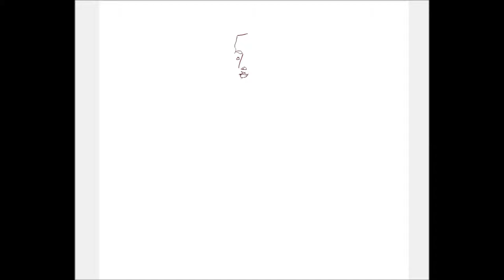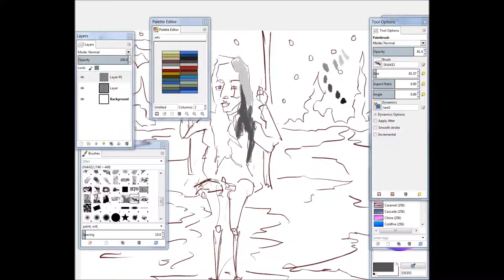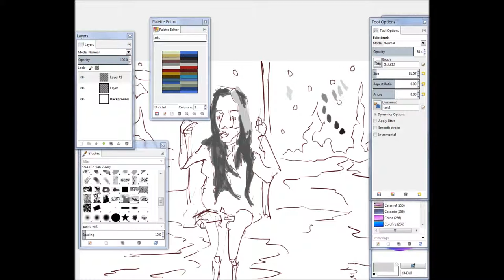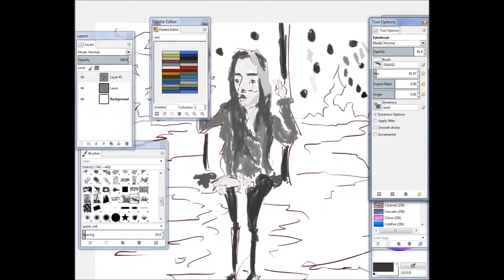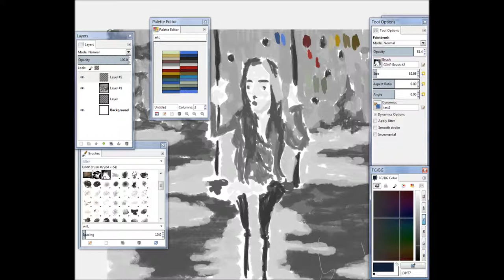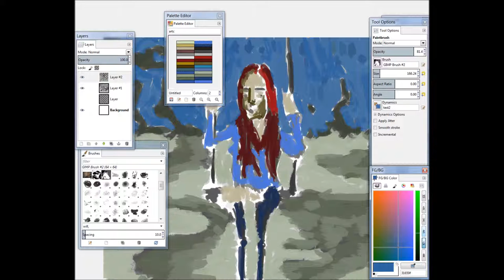Bellez Figure Painting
Digital Painting of my friend Bellez and her rat - Kurt Cobain. Created in GIMP.